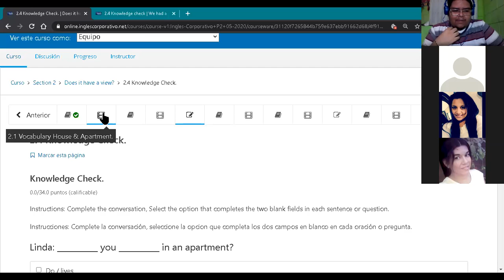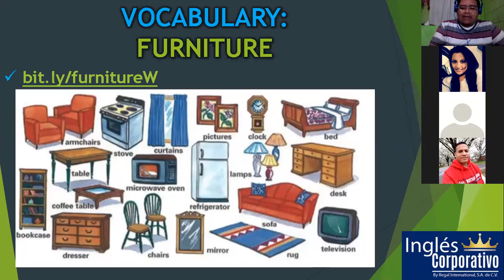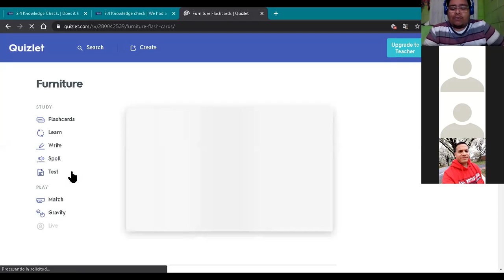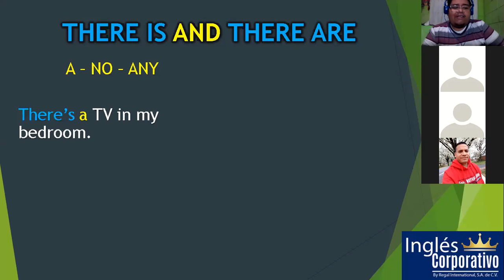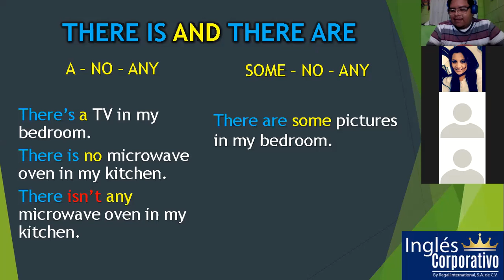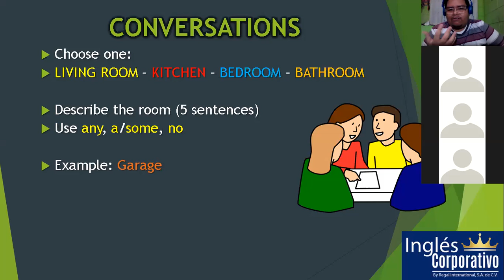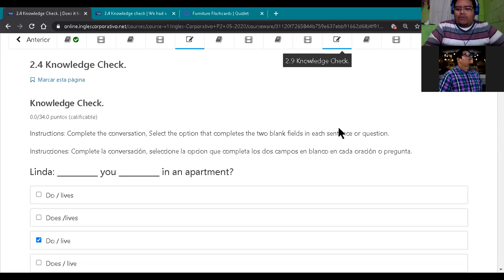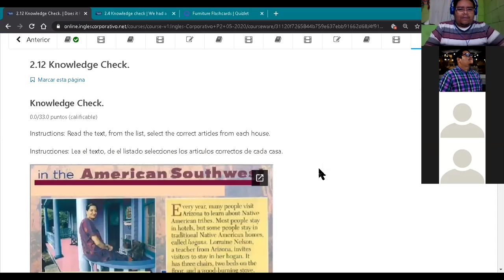Ingles Corporativo- There is and there are & Quantifiers